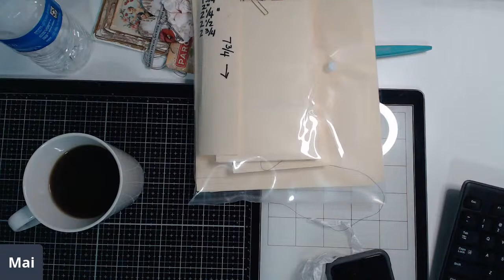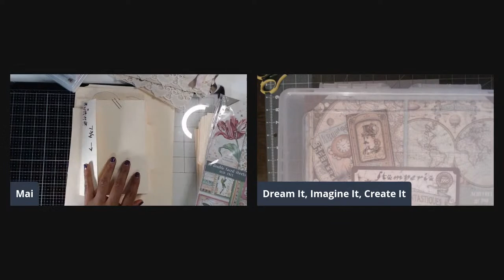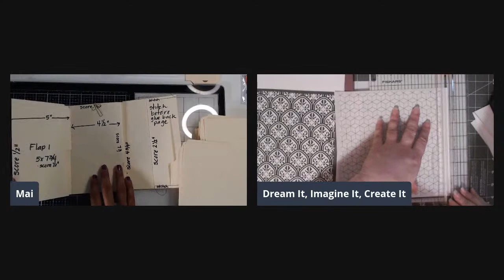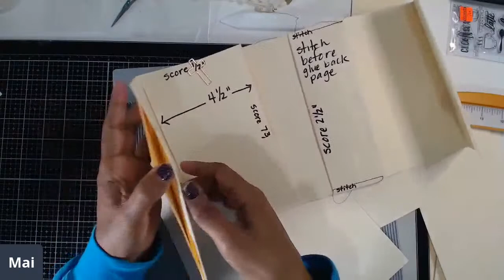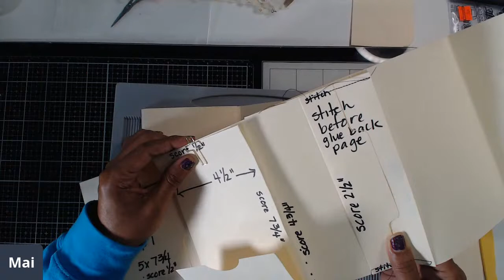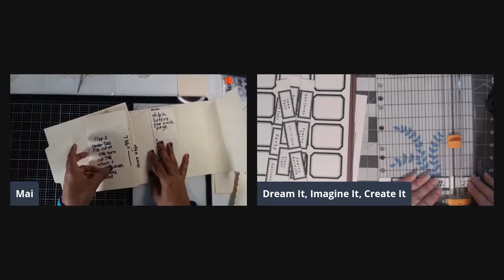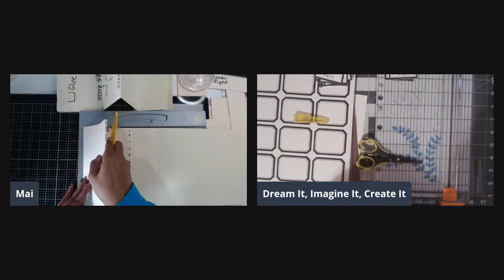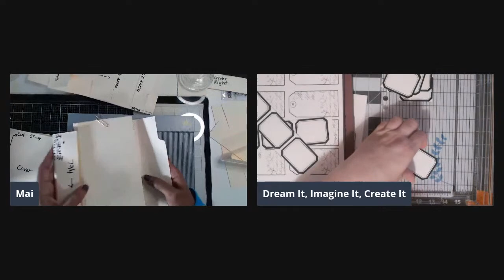No Flips, No Tricks, No Mods...Just an Altered File Folder Journal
In this video, there be No Flips, No Tricks, No Mods...Just an Altered File Folder Journal.  We all know how we like to create something from something ordinary and I had made this file folder journal in 2019 and I thought I would create another with some flips and some pockets for a file folder embellishment journal.

You need some file folder, bone folder, score board, scor tape, glue "Bearly Art" , and seriously no tricks.